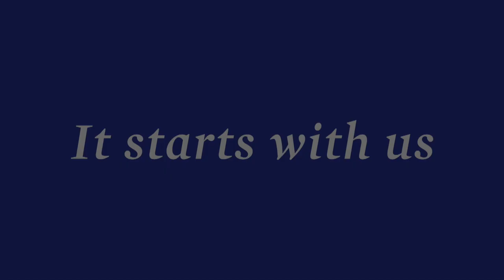Collaboration... It Starts With Us